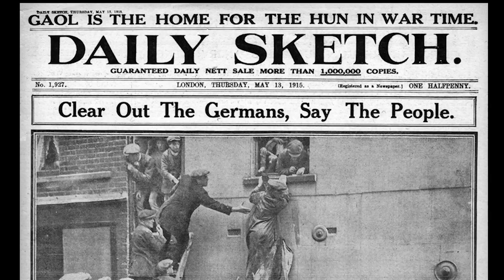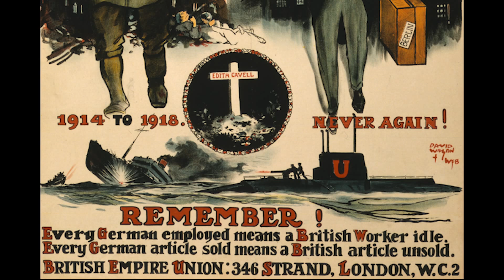Natalie Braber Interview